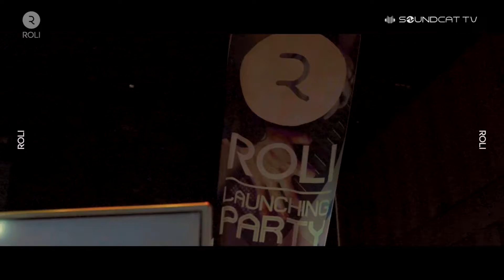[ROLI] ROLIPOP PARTY - 플렉스(Flex) - HAPPY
[ROLIPOP PARTY CLIP 2탄]플렉스 - HAPPY (SEABOARD들의 아름다운 하모니)

플렉스 - HAPPY
원곡 Pharrell Williams - Happy (Gru`s Theme From Despicable Me 2)
작사 : Pharrell Williams
작곡 : Pharrell Williams
편곡 : 플렉스

PROJECT BAND "플렉스"
(서울예술대학교 학생들을 주축으로 결성된 SEABOARD 전문 밴드)
보컬 : 김민승
SEABOARD1 : 이진엽
GRAND SEABOARD : 이준섭
NORD & SEABOARD3 : 신예찬
DRUM : 김정은